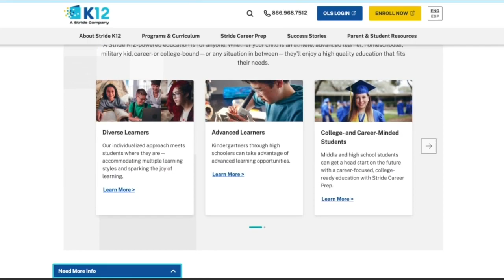Free online classes through k12.com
k12.com is offering free online classes for grades 6-12